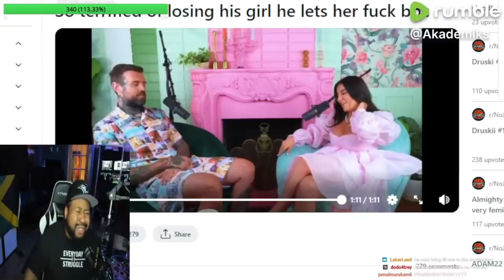DJ AKADEMIKS Defend Burna Boy Selling His SOUL To The LGBTQ